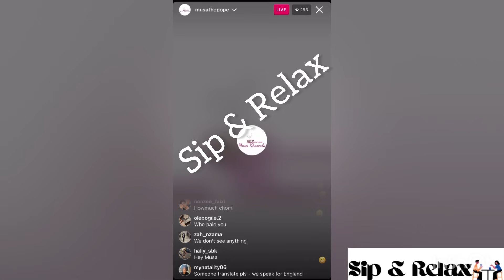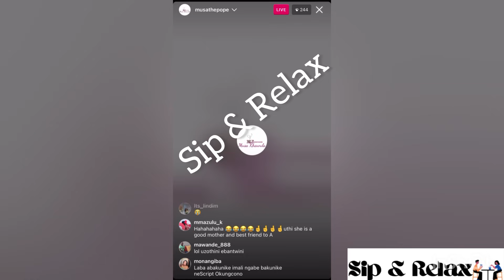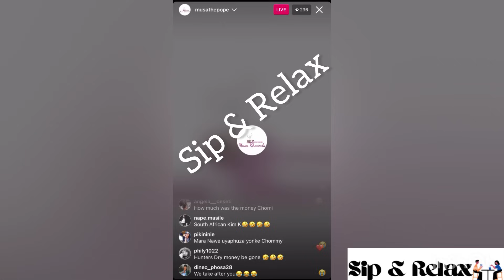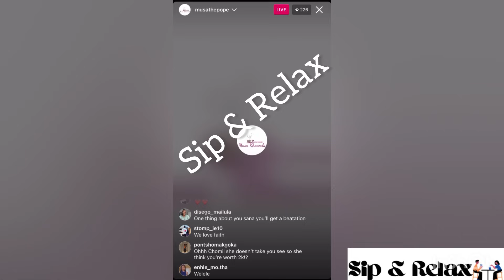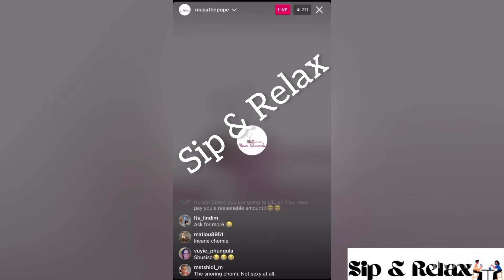Audio: Yoh Faith Nketsi paid Musa Khawula to do this | Musa Khawula Xpose her 🙆🏽‍♀️